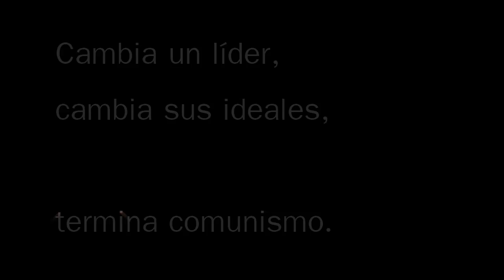Incepcion (Spanish Project) Trailer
A group of Cuban extractors are recruited by the Americans as part of a plan to end the communist revolution under the Truman Doctrine. The target: Alfonso Magallanes, a top leader of the revolution with an unlikely personal life.
The team must find a way to turn him away from communism...
... through his dreams.